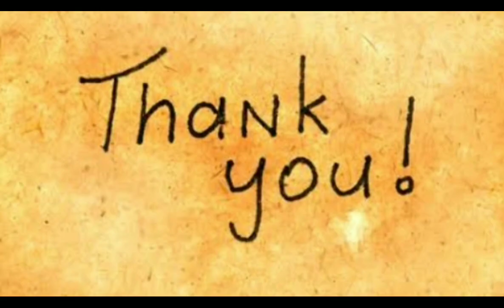5 Suku tertua di INDONESIA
Indonesia adalah negara yang kaya akan keberagaman dari ras, suku, agama, hingga tradisi.

Berbagai keberagaman tersebut tentu harus dijaga agar tetap bersatu dalam satu bangsa.

Salah satu keberagaman yang membuat adanya banyak perbedaan adalah keberagaman suku.